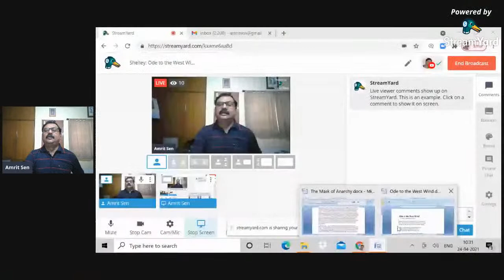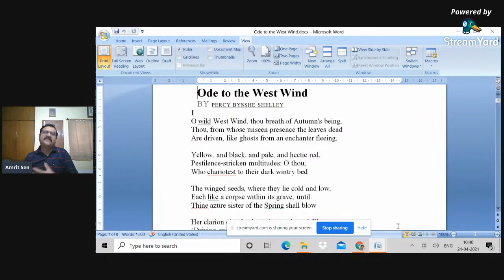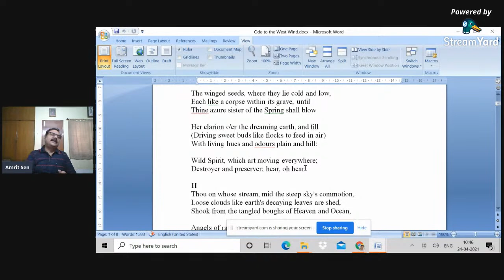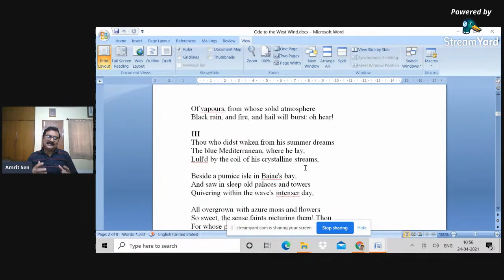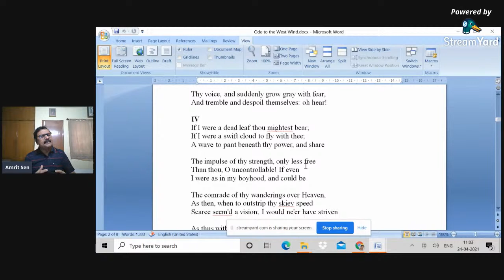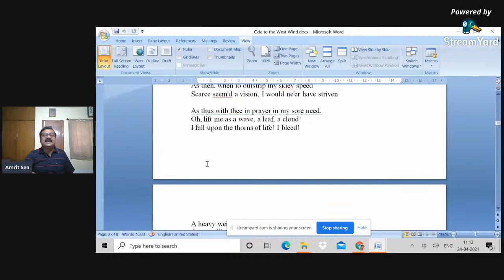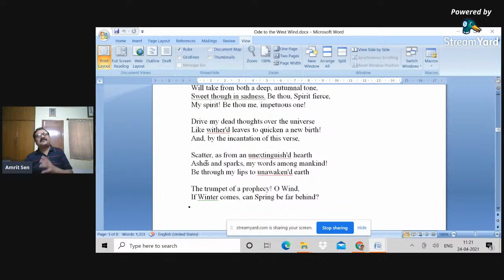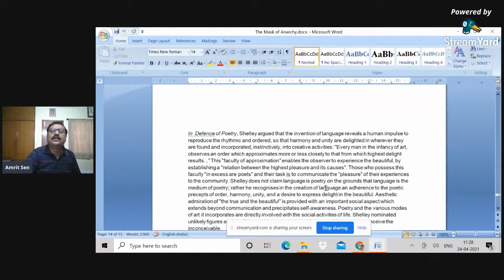Shelley: Ode to the West Wind & To A SkyLark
A Discussion on two of Shelley's most loved poems